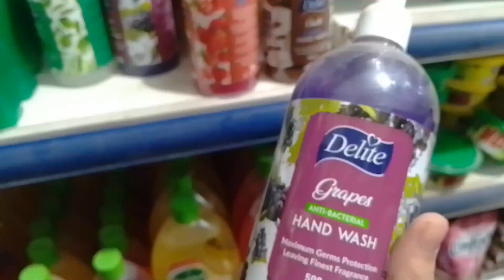Husband ny diya surprise 😍 | Ami sy daant parh gai 🤭 | Itny time baad bhai sy mili 🥹